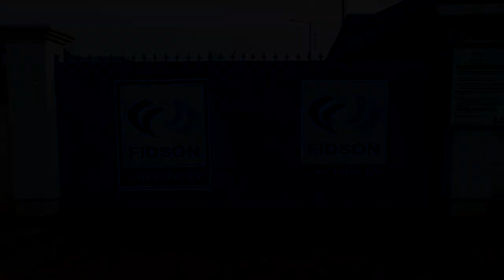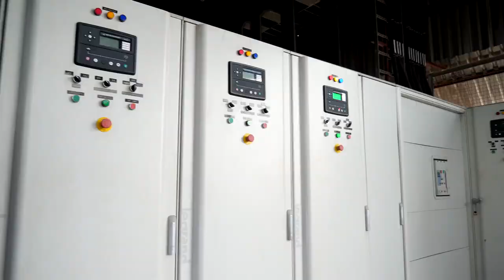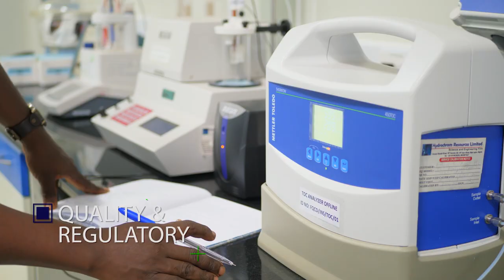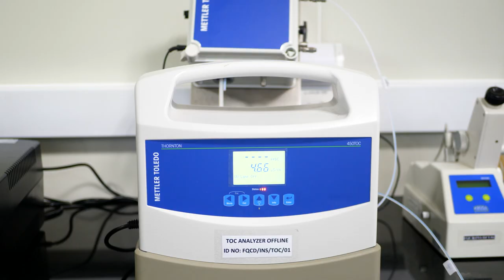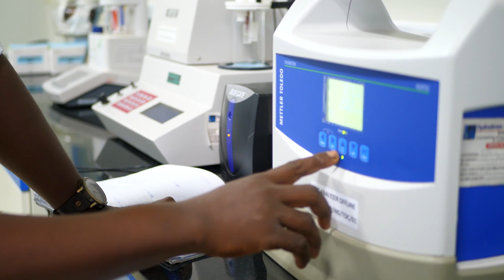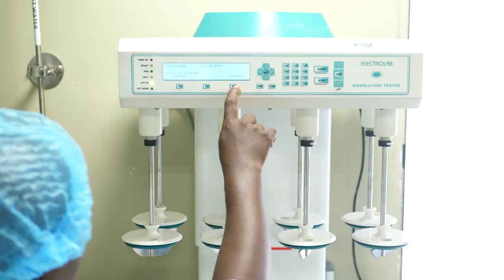Fidson Healthcare Plc Bio-Tech Manufacturing Factory Documentary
In 2017 after a visit from CNN, we decided to give the public a look at our 3rd factory. We took time out to speak to some of our internal stakeholders; who gave insights into some of the inner workings of our state of the art Bio-Tech  Manufacturing Facility.

Due to ongoing developments and upgrades, it is our duty to inform viewers that all information seen within this video is relevant as of December 2017.